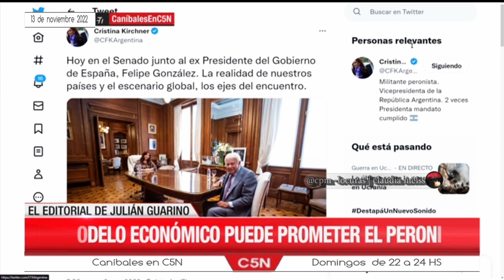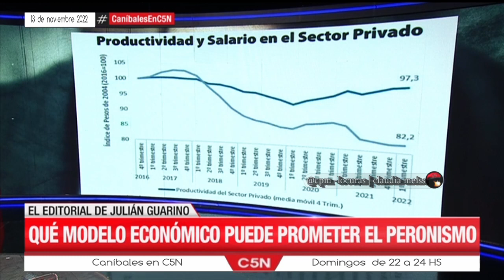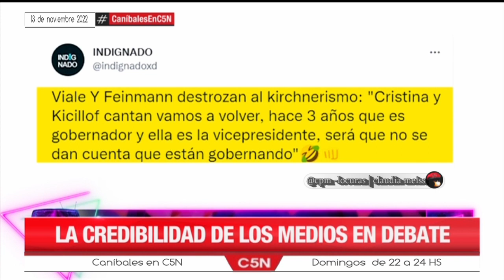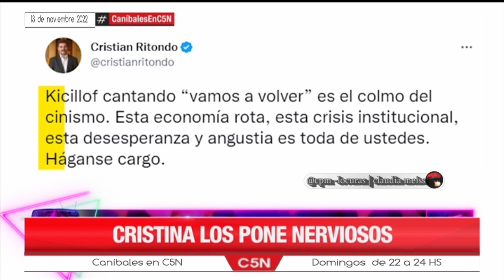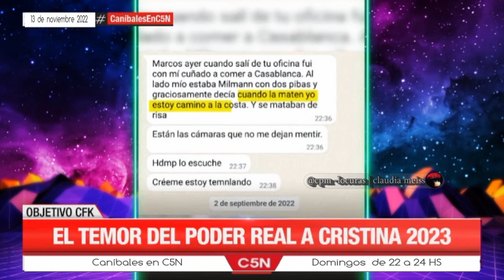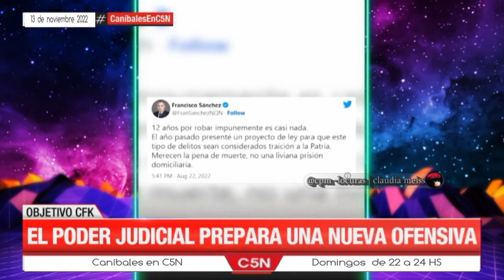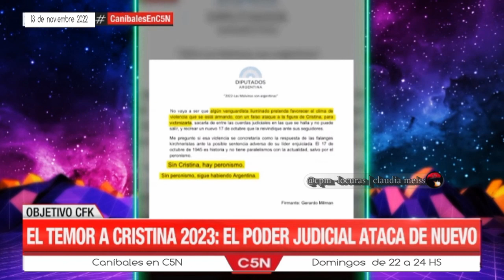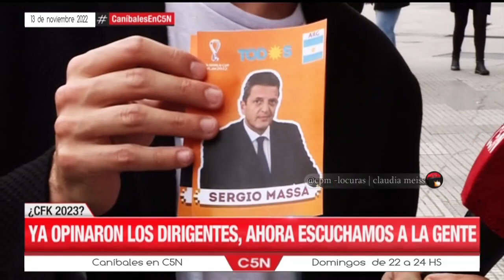«Caníbales en C5N » | Programa completo 13-11-2022 C5N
TEMAS  DEL PROGRAMA 👇
-¿Qué modelo económico puede prometer el peronismo |Editorial de     Julián Guarino.
-La discusión por la distribución del ingreso
 El debate en el gobierno:¿Suma fija o bono de fin de año?
 Alberto, Massa y la reconstrucción del sistema de precios
*El salir de agenda de la oposición

* 5 años del hundimiento y desaparicion del ARA San Juan

*Las repudiables declaraciones de un Senador macrista:
 Para Luis Juez ,la dictadura o la democracia no tienen diferencia  en nuestras vidas.

-Las Fake news de la semana
 Cristina los pone nerviosos
 La credibilidad de los medios en debate

-Atentado a CFK:Las pistas que la justicia no siguió
 Un atentado plagado de "casualidades"
 El poder judicial prepara una nueva ofensiva
 La pericia psiquiátrica de Sabag Montiel:narcisista,vanidoso y   pedante.

-La gran Lula :¿Quienes ya se ponen la gorra de CFK 2023"
 Ya opinaron los dirigentes,ahora escuchamos a la gente

📺Caníbales, con Julián Guarino,José Manuel Ubeira,Natalia Salvo,
Ursula Varguez,Liliana Hendel,Pedro Peretti y Amado Boudou . Programa emitido el domingo 13 de noviembre de 2022 por @C5N